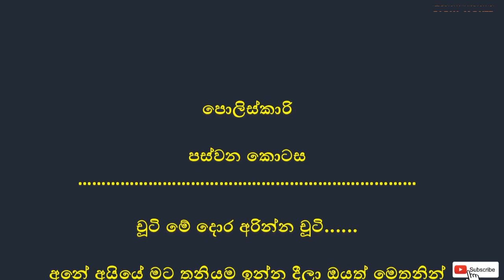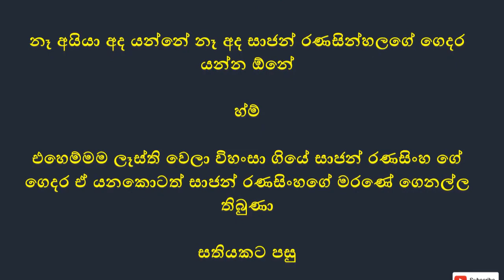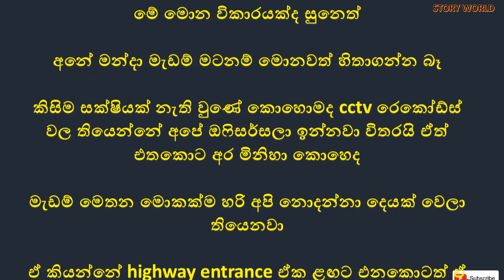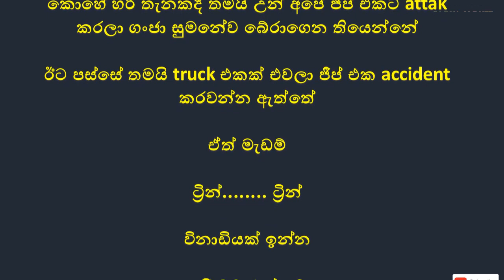පොලිස්කාරී Episode 05 | Policekari | Sinhala Short Story | Story reading | Sinhala Novels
පොලිස්කාරී | Policekari | Sinhala Short Story | Story reading